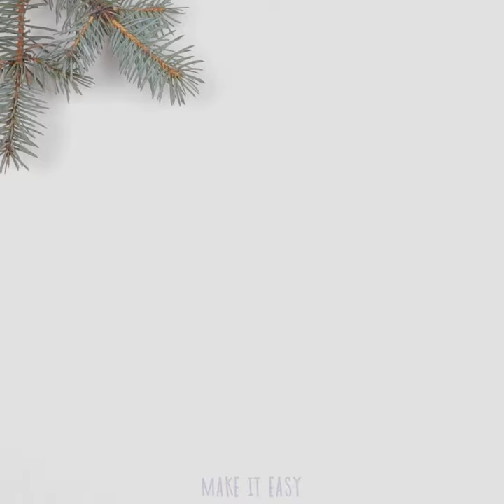How To Decorate Christmas Table 2019? Christmas Table Decorations Ideas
How To Decorate Christmas Table 2019? Christmas Table Decorations Ideas. Don't know how_to_decorate_christmas_table? Then this video is for you because we've got a cool idea how to decorate your christmas_table for this holiday season. You'll have a simply stunning holiday table - one of the most important places during holidays. We spend most of our time at it so treat the serving carefully. Just a few small things can effectively transform your holiday meal. Fir branches, Christmas candies, festive napkins, twine and a light up bowl will help you create an atmosphere of magic and comfort. Did you know that christmas_decorations is not only delicious, but also an interesting stand for a name card for your guests who are sure to appreciate this creative holiday table. Did you like our idea? How do you usually decorate the table for the New year?